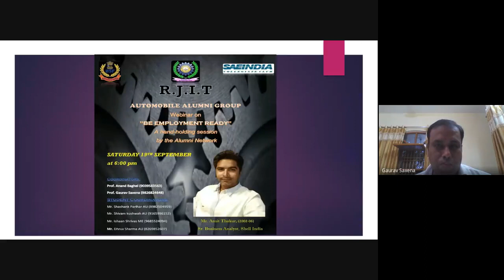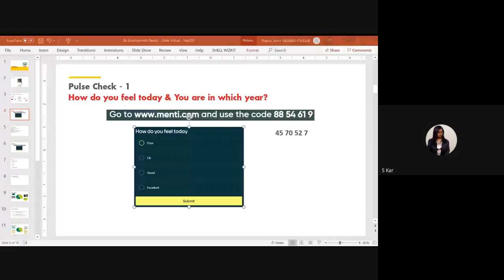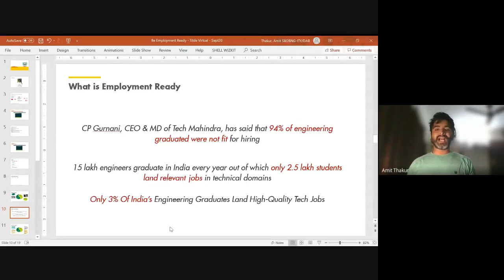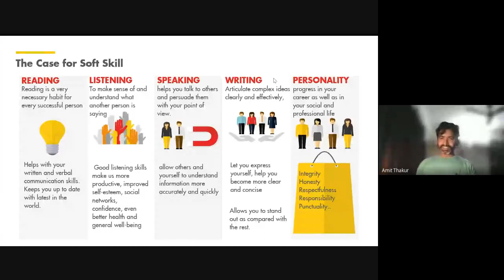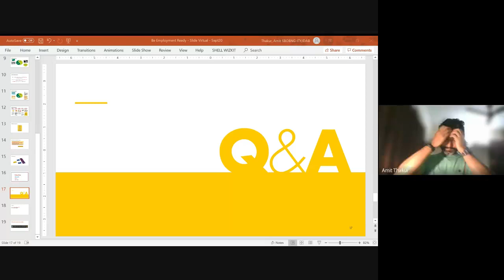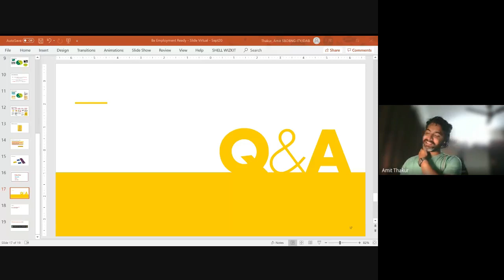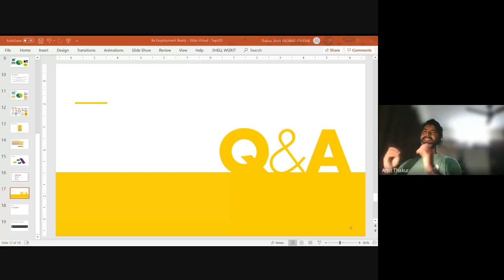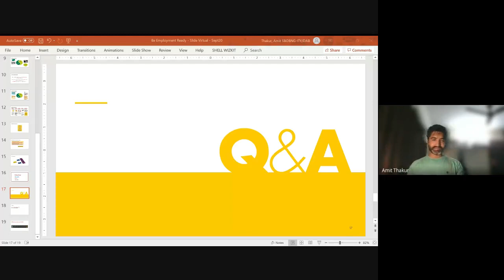RJIT Alumni Webinar_02 by Mr. Amit Thakur (2002 - 2006)